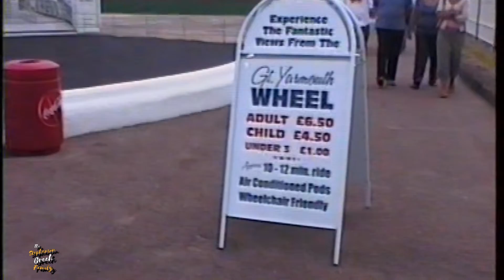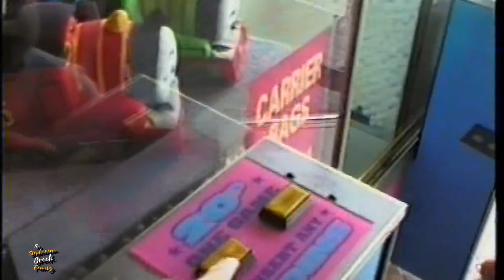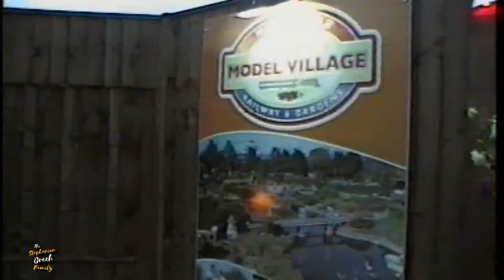SGFAM RETRO - Great Yarmouth 2008 Part 1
On Today's Vlog we take you back to the Summer of 2008 when we visited Great Yarmouth as a very young family. Sammy was just 5 months old and Ben was only 3 and showing no signs of any issue that we are having now. Part 2 will be available in the near future.

Our E-Bay Shop -